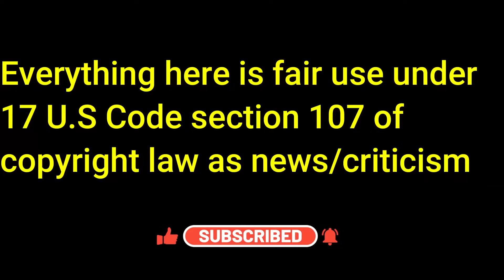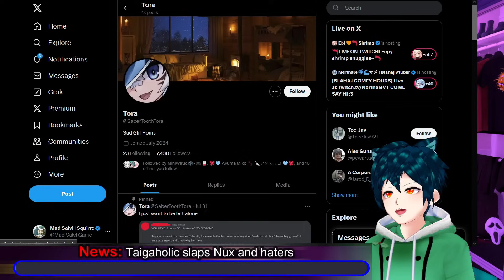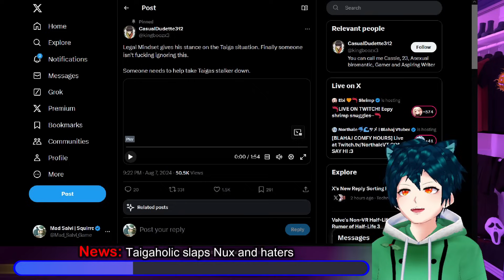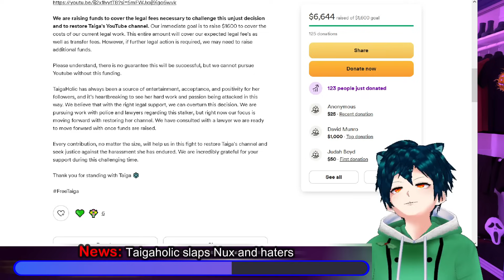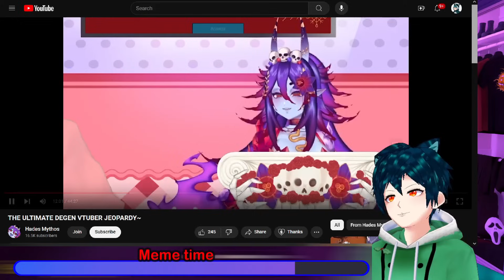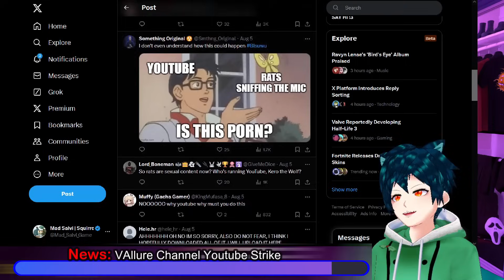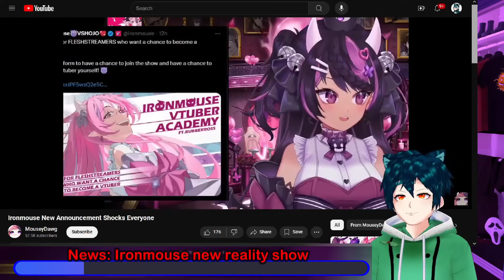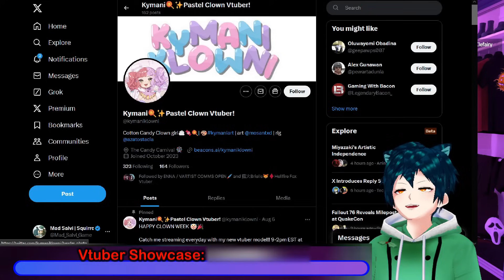Taiga slaps Nux, dokibird niji revenge?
We have one major story out now which is the continuation of Taigaholic situation. This video shows Taiga explaining to Nux on stream why it was bad that he did what he did.

We have a sort of revenge, the best type, which is just being happy and being a great person. This is the way that Doki has been able to show how good she is.

A VAllure talent got a community guidelines strik due to the weird rules around ASMR, due to her rat on stream.
In a funny turn of events, Doki saw a person get turned down while playing APEX Legends.

Science Vtuber Group VTheorem is accepting applications for any science based vtubers that want to put out educational content.

Iromnouse has announced their new Fleshtuber to Vtuber reality show with Connor being a judge.

We have our Vtuber Showcase for this episode which is @KymaniKlowni a funloving cute clown Vtuber doing what she can to bring laughs and smiles to everyone.

00:00 Intro and Disclaimer
00:28 News: Dokibird "revenge" on Nijisanji
03:46 News: Taigaholic slaps Nux and haters
14:12 Meme time
15:44 News: VAllure Channel Youtube Strike
18:30 Drama: Dokibird third wheel on date
21:11 News: Science Vtuber group VTheorem opens auditions
22:54 News: Ironmouse new reality show
25:30 Vtuber Showcase: Kymani Clown